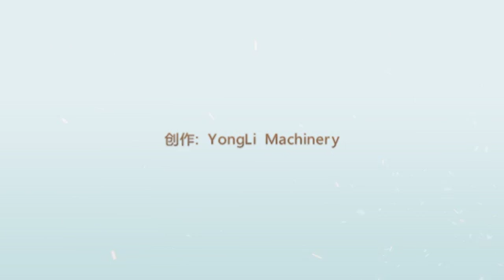YONGLI biomass pellet press YPM800